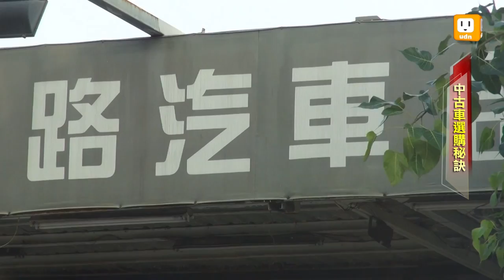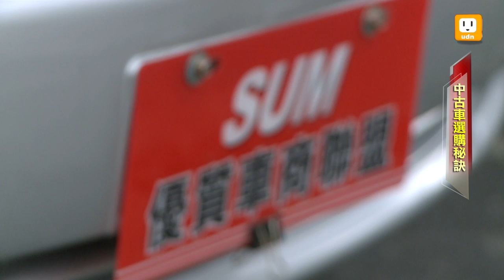中古車選購秘訣_如何判別事故_泡水車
坊間中古車行這麼多
消費者該如何選擇才不會買到事故車乃至於泡水車
這次我們找到專家告訴你幾個辨識這些問題車的小撇步
此外如何在市面上選擇信譽好且能提供保固的車行也是一大課題
欲知詳請 千萬不要錯過這次的選購中古車專題

網路播出：
Smart TV、YouTube同步首播：
Smart TV》BenQ、Panasonic、Samsung、LG

電視播出：
6月1日起，每周二17:00，部分地區有線電視也能收看udn tv【行車紀錄趣】
頻道如下》嘉義大揚 120 / 台南新永安 120

行車紀錄趣官網： 製作人：鍾清淦